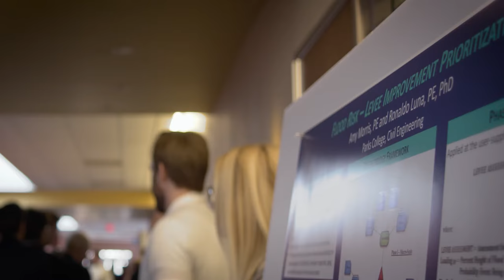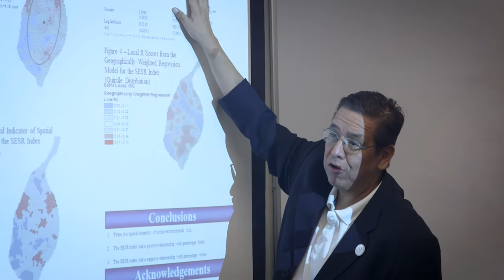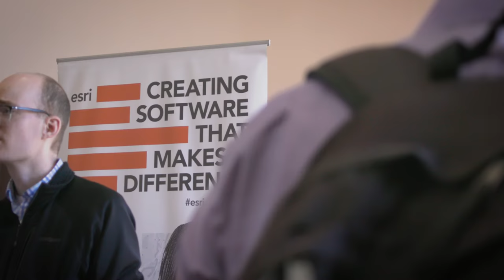GeoResolution at SLU: Transforming St. Louis into a National Hub for Geospatial Science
Saint Louis University has been at the center of the nation’s geospatial enterprise since the Corps of Discovery returned to St. Louis with maps of the Louisiana Territory in 1806. With leadership from Saint Louis University, St. Louis is transforming into a modern hub for geospatial science and research. GeoResolution represents the latest efforts from SLU and the broader St. Louis community to build geospatial capacity and to strengthen old and new collaborations across the nation.